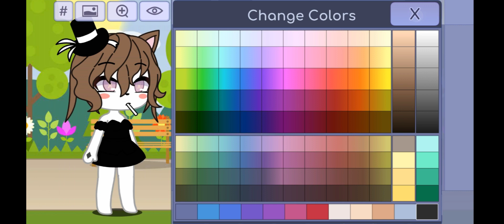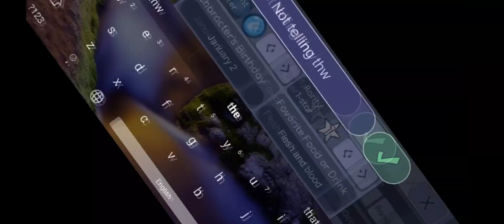Me Making my avatar in (Gacha Life)